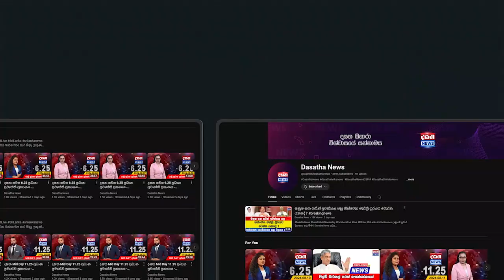මාලිමාවේ අපේක්ෂකයෝ කවුද කියලා කවුරුත් දන්නේ නෑ